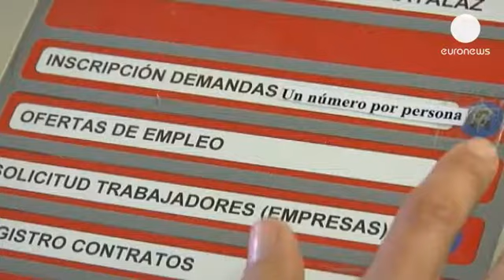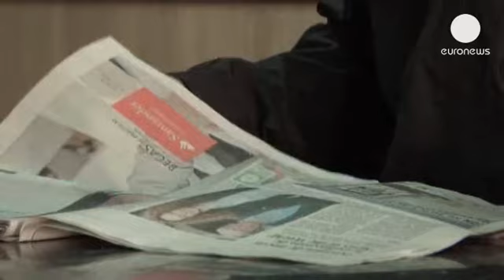البطالة لدى الشباب تضاعف الإحباط الإقتصادي في... - economy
البطالة لدى الشباب هي إحدى أبرز المشاكل التي يواجهها الإتحاد الأوروبي حيث يقارب عدد العاطلين عن العمل في صفوفهم خمسة ملايين وسبعمئة ألف شخص أما في منطقة اليورو فيقارب عددهم ثلاثة ملايين وستمئة ألف شخص.

تباطؤ الإنتعاش في العامين الأخيرين ساهم في تفاقم تلك الأزمة، حتى إن شباب كثيرين توقفوا عن البحث عن عمل.

اليونان هي من أكثر البلدان المتضررة من الأزمة إذ يزيد فيها عدد العاطلين عن العمل الشباب عن ستين بالمئة، أما في أسبانبا فالنسبة تزيد عن نصف الشباب، وفي الربتغال المعدل يتجاوز ثمانية وثلاثين بالمئة.
الفرق بدا واضحا بين المعدل في منطقة اليورو والمعدل في الولايات المتحدة.

الأزمة دفعت شباب كثيرين إلى توسيع دائرة مجالات العمل التي يبحثون عنها حتى إن بعضهم راح يقبل بالوظائف القصيرة الأمد. أربعون بالمئة من الشباب في أوروبا يعملون وفقا لعقود قصيرة الأمد، فالعقود الدائمة لم تعد متوفرة بسهولة للشباب.